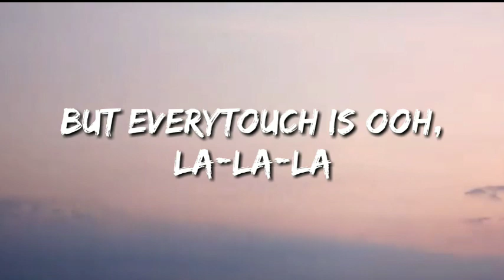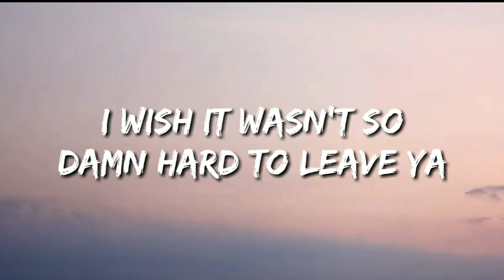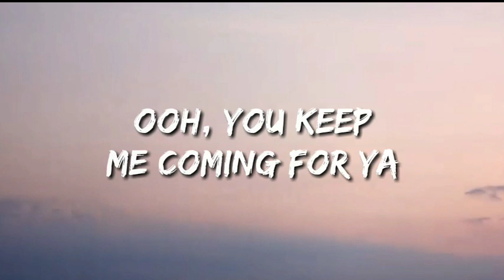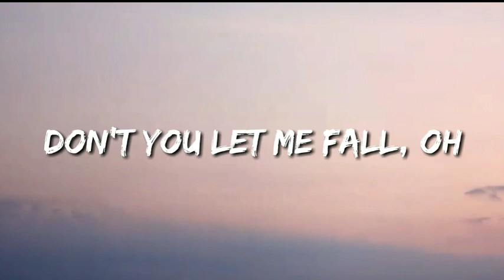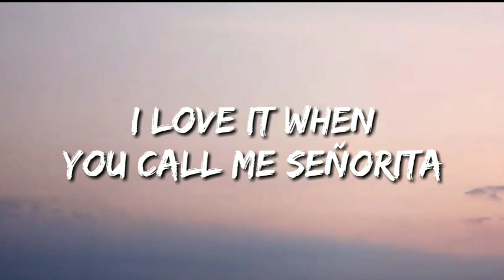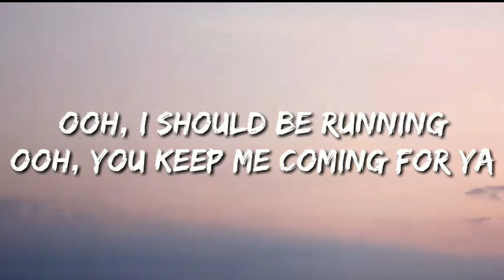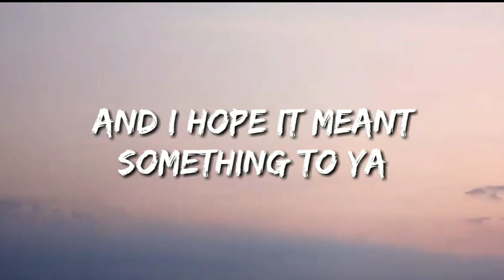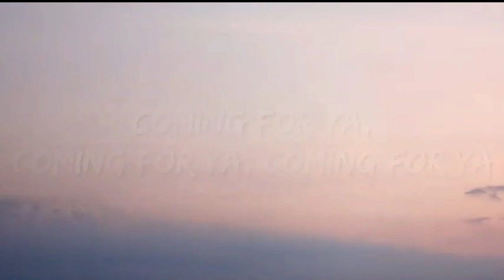Shawn Mendes, Camila Cabello - Señorita (Lyrics)